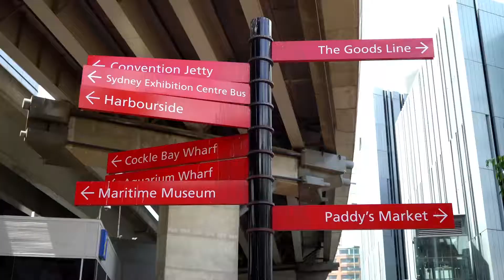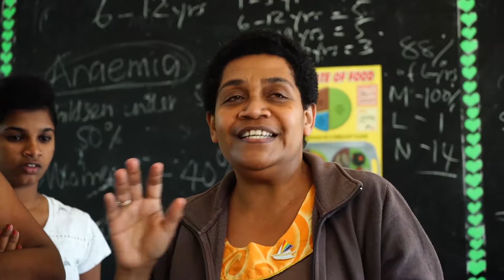AM 4/2017. Hristov metod 2. deo